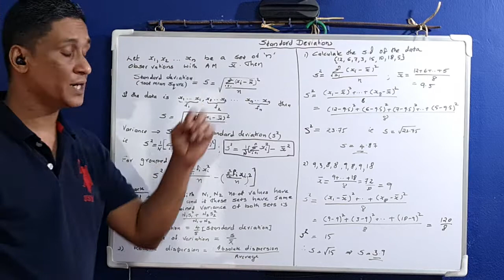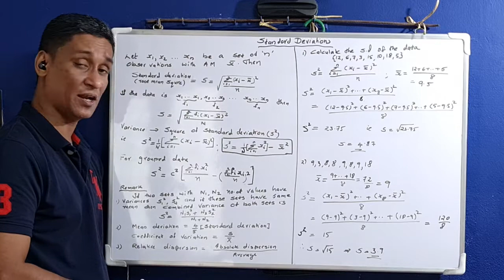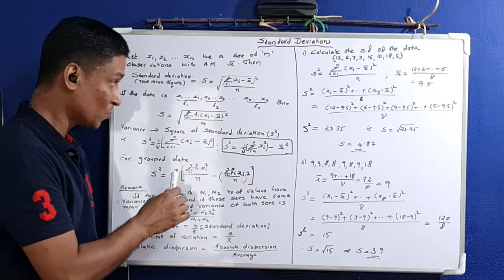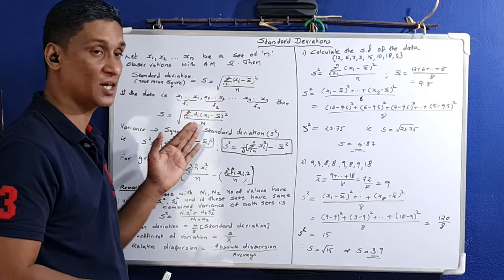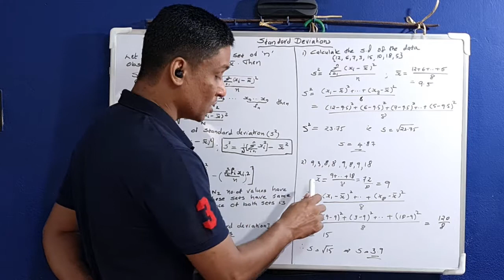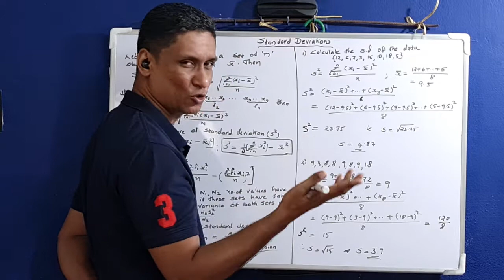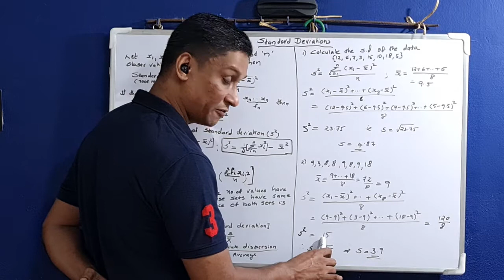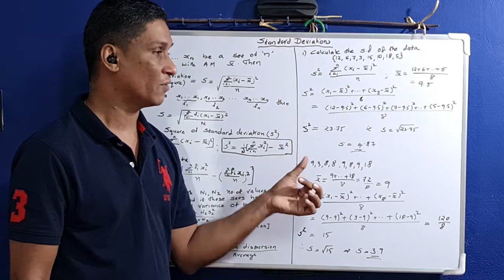Standard Deviation Definition(Problems)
Definition of Variance and 2 problems